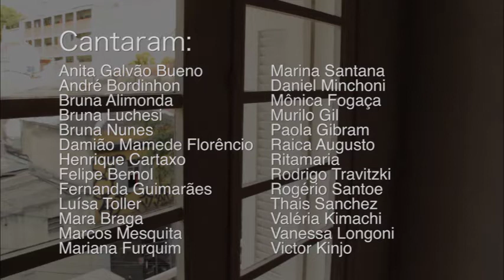Community Video During Quarantine in Brazil (v.01)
This video was made by a group of Brazilians during the quarantine, each participant inside their own homes. It was shared on the internet to help cheering people up during the Covid19 world pandemic. (March, 2020)